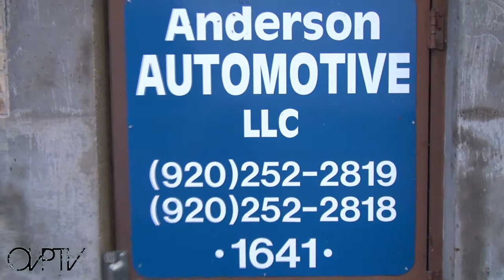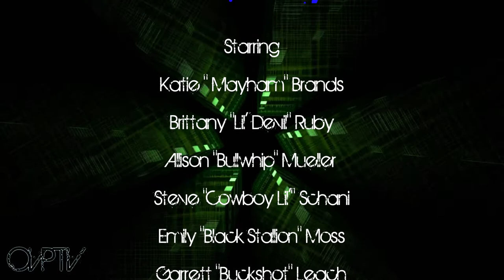Oshkosh Viola Posse Reality TV Episode 11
The very eleventh episode of The Oshkosh Viola Posse Reality TV Series